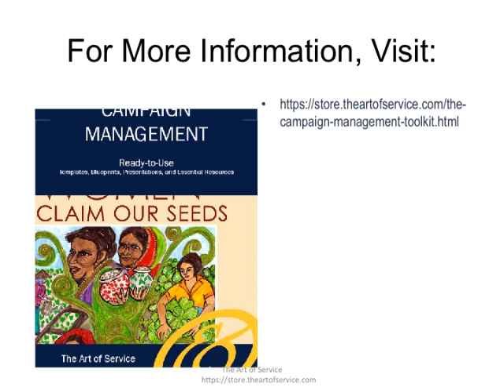The Campaign Management Toolkit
This innovative set of documents and ready-to-use templates will provide you with a head start for both learning and applying of a Campaign Management approach that meets today's standards.